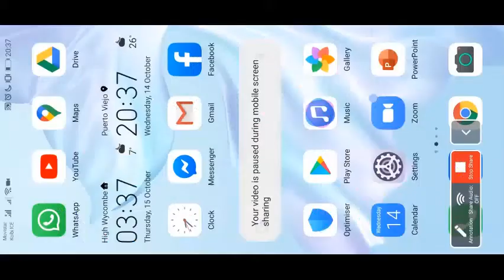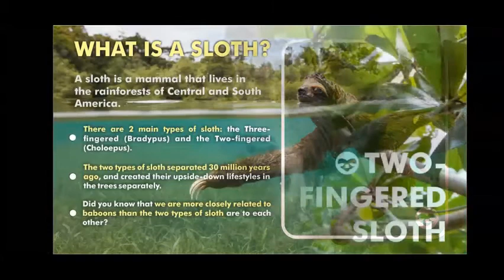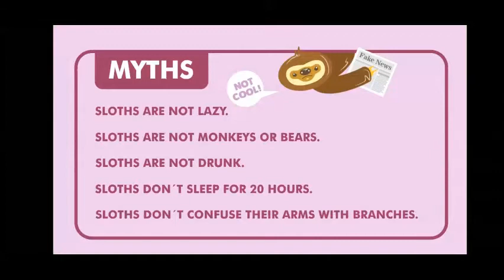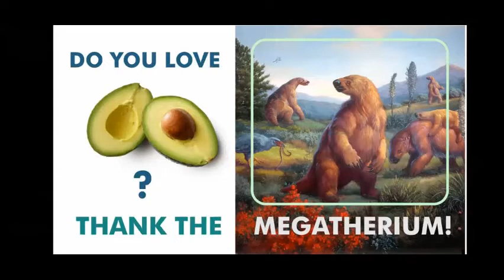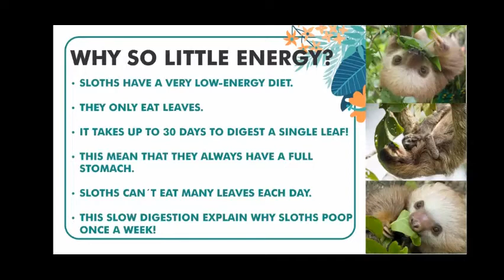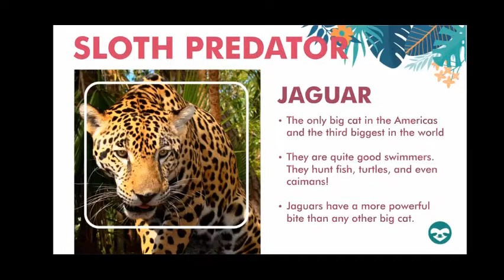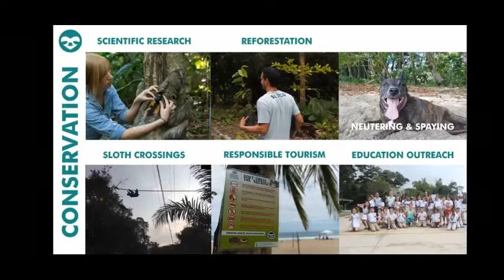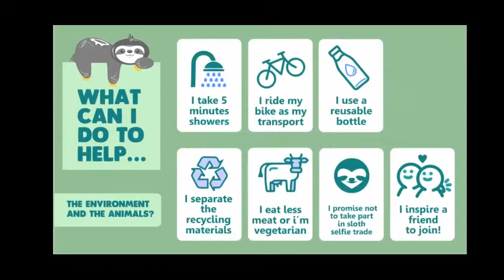Sloth School Recording: Grades 4+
A recording of the October 14th Sloth School program for girls grades 4+. Girls learn sloth facts, conservation information about sloths, and how they can help, and have an opportunity for Q&A. Presenter Sarah Kennedy is the director of Education & Outreach for The Sloth Conservation Foundation, based in Costa Rica. This virtual program is one step for girls to earn their Sloth Patch.